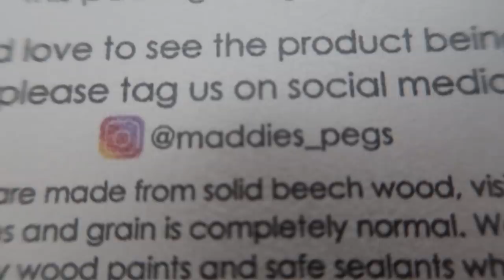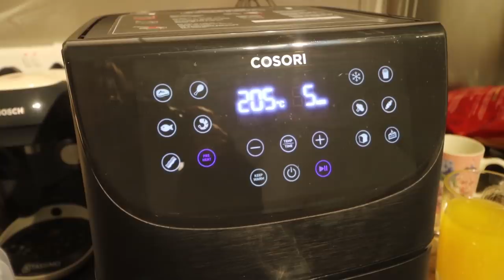WE WENT TO FOREST HOLIDAYS!?!!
You can see the lockdown boredom is fully set in right?! So. We went to Forest Holidays!?!!

LED strip lights
Green Vines
Vine LED lights

DKMS Stem Cell Register:
Our Mailing Address:
Biz Space
Albion Mills
Bradford
BD10 9TQ
UK